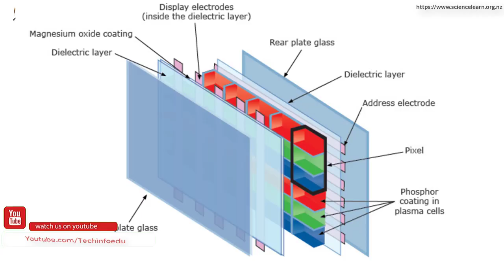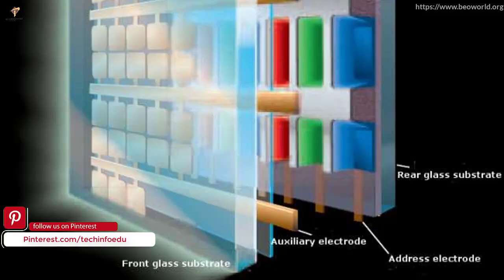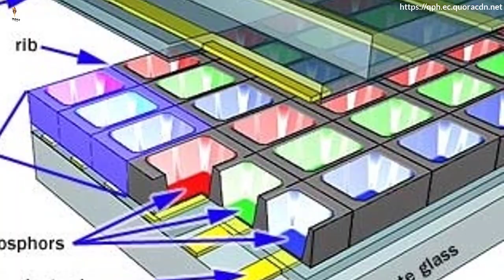What is Plasma Screen? How do Plasma Screens Work? Plasma Display Explained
Asslam O Alikum Dosto,Aaj is video main hum Plasma display k bary main baat krain gy k plasma display kia hy?yeh kesy kaam krta hy?or crt monitor sy kesy behtar hy. Dosto mujhe umeed hai k Plasma Screen ki yeh video aap ko pasand aaye ge.Ager video pasand aiy to Techinfoedu Channel ko Subscribe krna bilkul mat bhholiya ga or Subscribe krny k sath sath video ko Like or apny doston k sath Share krna to bilkul bhee mat bhholiya ga, Hamesha Khush rahain or mujhy apni duaion mein yaad rakhain, Aap ka din accha guzry, ALLAH HAFIZ.

A brief explanation of the basic workings of plasma screens. Plasma displays are considerably  than older TVs, the concept of plasma displays had been invented as long ago as the 1930's, Not quite 21st edge technology.

What is LED TV Contrast Ratio? Tips for Buying a New LED TV | Contrast Ratio Detail Explained

((((((   Credit   ))))))

1. What is Plasma Screen
2. Plasma Display Working Principles
3. Plasma Screen Working
4. Plasma Screen Tv
5. Plasma Screen Definition
6. Plasma Screen Explained
7. Plasma Display Panel
8. Plasma Display System
9. Plasma Display Panel Working

((((((  About Techinfoedu  ))))))